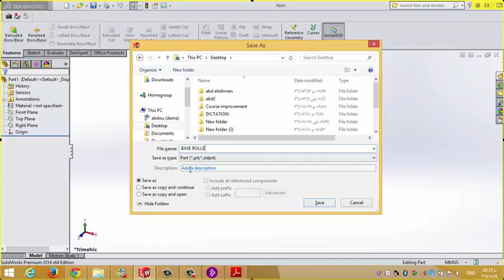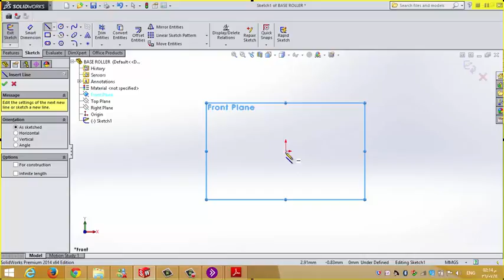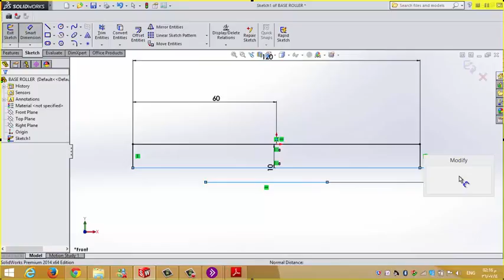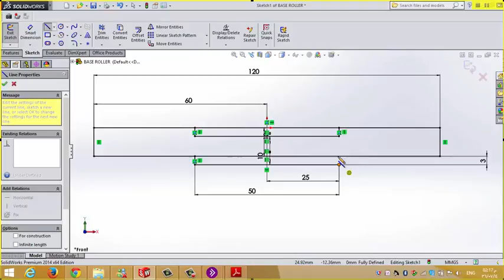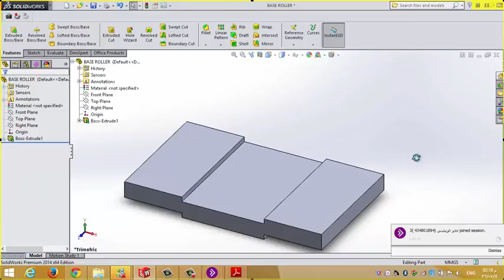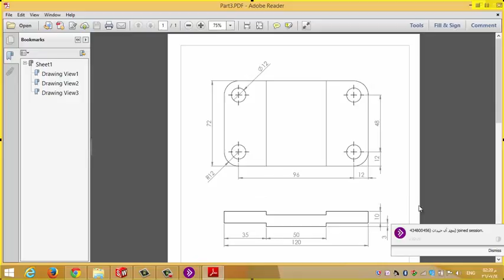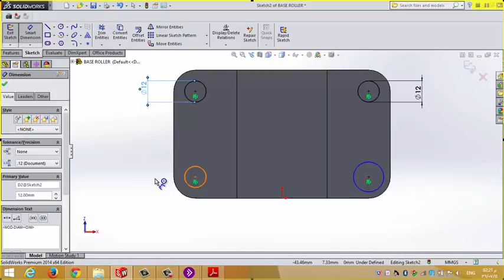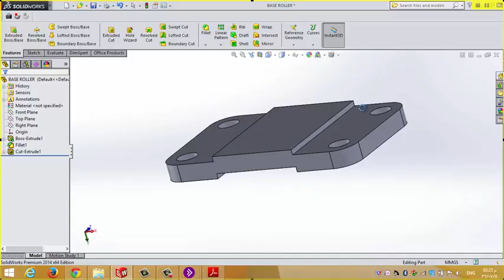Engineering Drawing 2 LAB 6 Base plate Solid Modelling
سوليدووركس هو عبارة عن برنامج (تطبيق) تصميم ميكانيكي ثلاثي الأبعاد (التصميم بمساعدة الكمبيوتر). يعمل هذا البرنامج تحت بيئة مايكروسوفت ويندوزو تم تطويره من قبل شركة Dassault Systèmes SolidWorks Corp. إحدى شركات مجموعة داسو سيستمس (Dassault Systèmes, S. A.) في فرنسا. يستخدم سوليد ووركس حالياً أكثر من 2 مليون مهندس ومصمم في أكثر من 165,000 شركة حول العالم